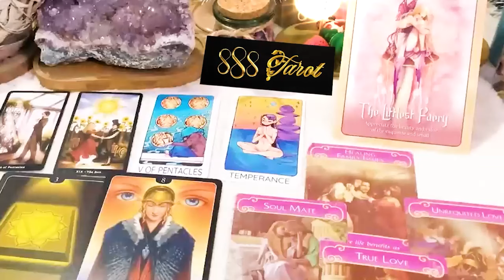PISCES FEBRUARY 2024 BONUS💗THIS PERSON IS HAVING SHOCKING REALISATION NOW PISCES TAROT LOVE READING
PISCES FEBRUARY 2024 - BONUS💗THIS PERSON IS HAVING SHOCKING REALISATION NOW PISCES FEBRUARY TAROT LOVE READING
Hello!!!